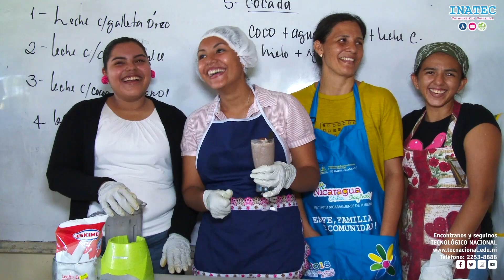Informativo Tecnológico 09 de octubre 2019 | TECNacional